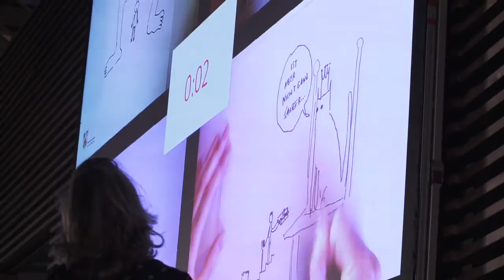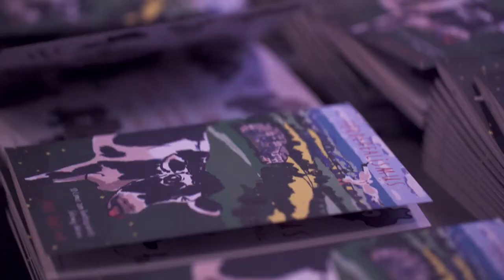Comic Battle föderal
20. März 2019

Zu einer Comic Battle rund um das Thema Föderalismus lud Bundesratspräsident Daniel Günther in die Berliner Landesvertretung Schleswig-Holsteins. 16 Comiczeichnerinnen und Comiczeichner aus allen Bundesländern traten gegeneinander an - die große Gewinnerin des Abends war Elizabeth Pich aus dem Saarland. Mehr